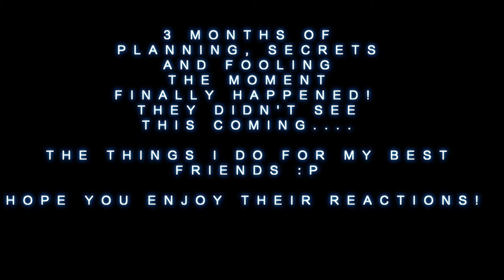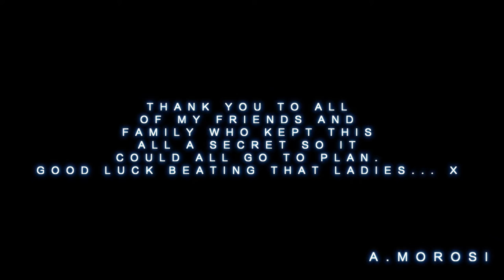SURPRISING MY BESTFRIENDS | VLOG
So thrilled I made it home to surprise two of my best friends for their birthday since I knew it was the best present i could think of being so far away for the past 8 months. Here are their reaction.